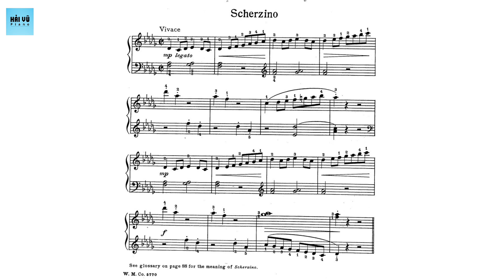31. Scherzino | Db major | The Second Grade | Modern Course | Hải Vũ Piano